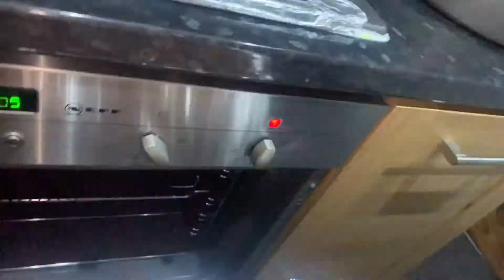আজকে কি বানালাম তানদুরি চিকেন সাতে সাদা পোলাও Tandoori chicken plain pilawa